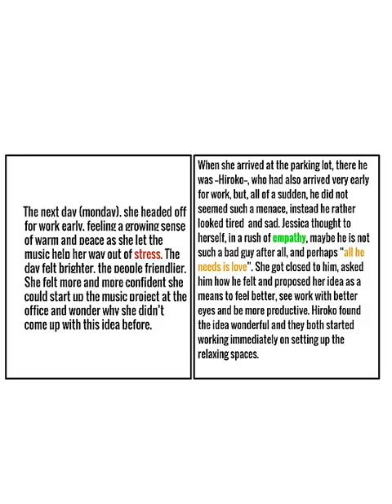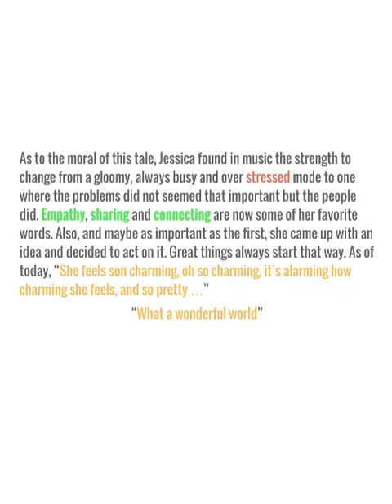Abrakadabra - The Music Magic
Second assignment for the course Creativity music to my ears. By the team CITI never sleeps (not everybody's in CITI). The team members are: Janiver Choy, Alfonso Trevino, Jangliw Passavant, Hiroko Ohtaka, Mónica Aimee, Jessica L & William Colmenares. April 2014